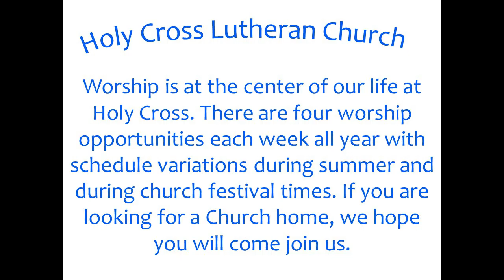May 8, 2016 Sermon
View Pastor Meredith's sermon from May 8, 2016